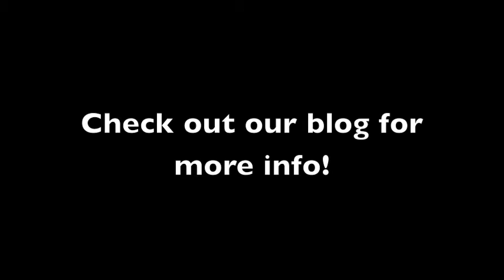Surviving the Holiday Party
Sign up on our site for a new tip each week that you won't find anywhere else on the web!